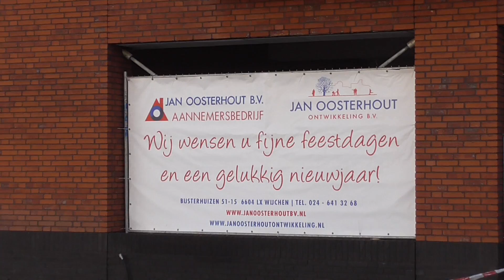bouw "De Meesterplaats" in Wijchen deel 48 / bijna voltooid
In tegenstelling tot wat in deel 47 stond vermeld, is dit nog niet het laatste deel. Dat volgt in 2021 als alles is voltooid en de bouwplaats ontruimd.